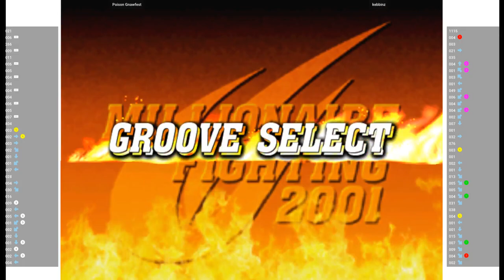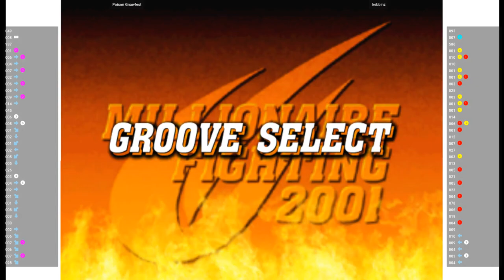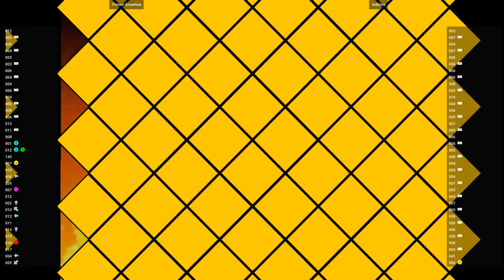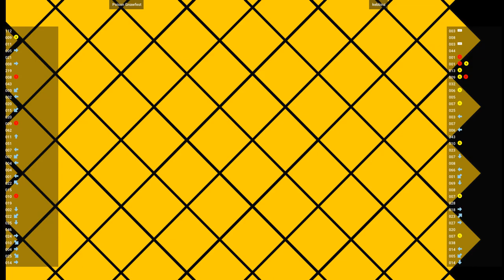CVS2 🕹 Poison Gnawfest VS kebbinz